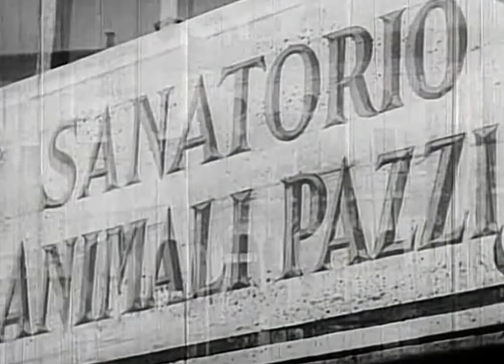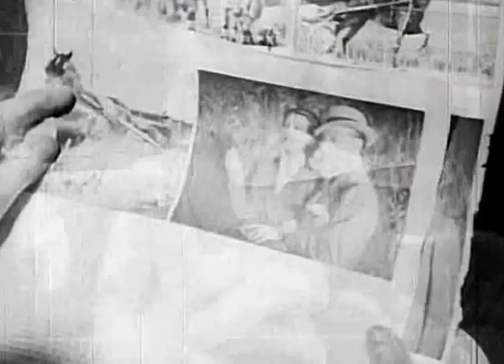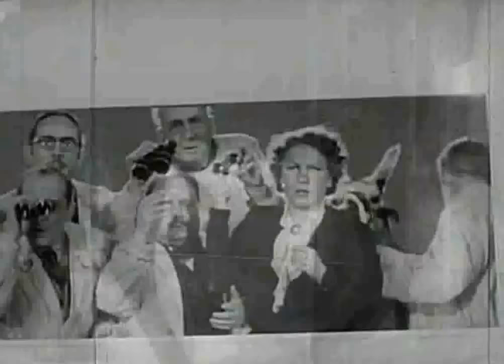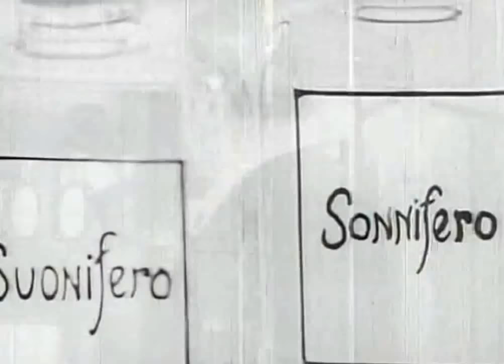Animali Pazzi 1939 con Totò Lilly Hand Luisa Ferida Film Completo Italiano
secondo film di Totò.. trama : Totò, uomo solo al mondo e senza una lira, tenta varie volte il suicidio finché non incontra un suo sosia, il barone Tolomeo de' Tolomei al quale uno zio, da poco defunto, ha intestato una grossa eredità in vista del matrimonio con la cugina Ninetta; ma nel testamento è anche scritto che, qualora i due non dovessero convolare a nozze, l'eredità andrebbe ad una clinica per animali pazzi. Tolomeo, per liberarsi di Maria Luisa, la gelosissima amante, obbliga il suo sosia ad andare a casa della cugina per 2 giorni, in modo tale che il barone arrivi la mattina del matrimonio. Tuttavia Marialuisa scopre l'inganno ed obbliga il barone a stare con lui ed impedendogli, quindi, di convolare a nozze con la cugina che sposerà Totò, avendolo amato dal primo momento.